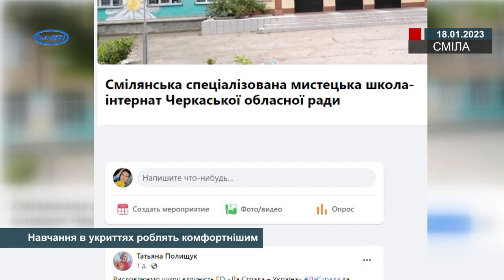Навчання в укриттях роблять комфортнішим